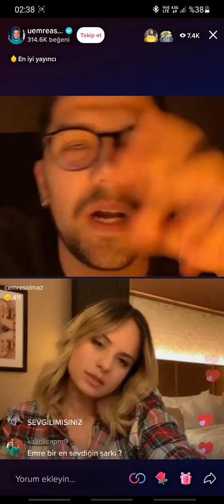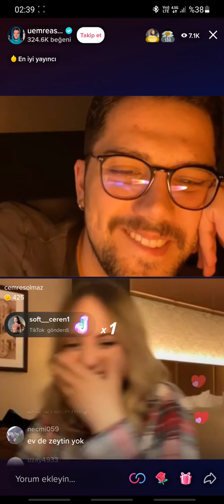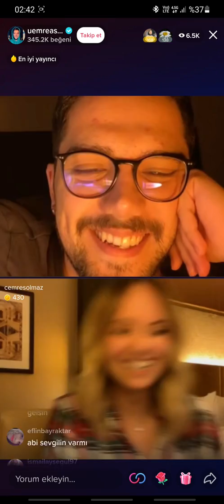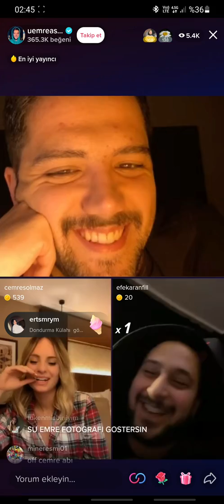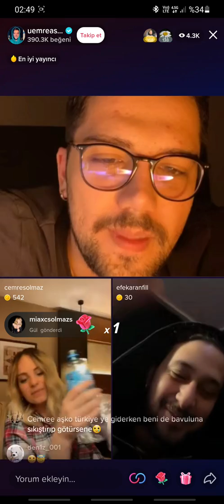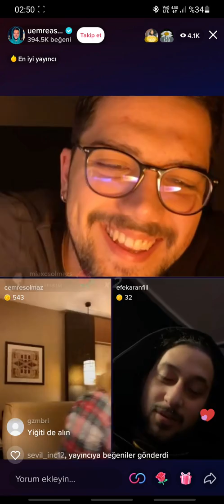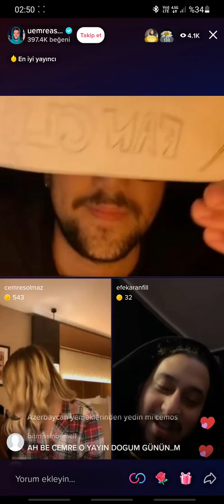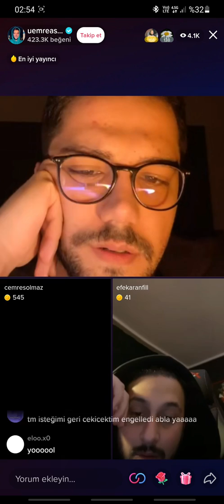CEMRE SOLMAZ ve SEVGİLİSİ EMRE ASLAN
CEMRE SOLMAZ ve SEVGİLİSİ EMRE ASLAN,cemre solmaz ve sevgi̇li̇si̇ emre aslan,cemre solmaz,cemre solmaz emre aslan,emre aslan cemre solmaz emre aslan canlı yayın,